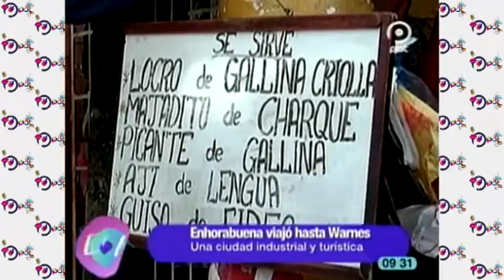Conociendo Sucre y Santa Cruz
Nuestros presentadores visitaron distintos lugares  de Santa cruz y Sucre,y nos contaron su experiencia.